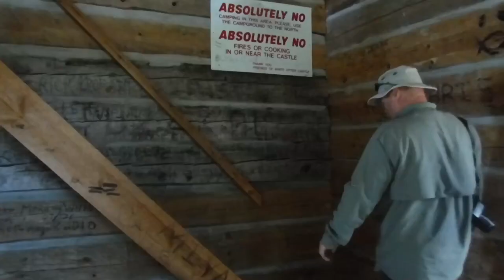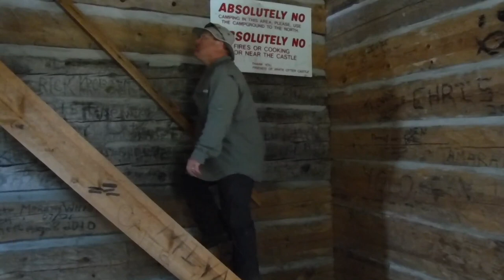White Otter Castle and the story of James McOuat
In this video I visit White Otter Castle and tell the story of James McOuat.

Where you can find lots of the gear that I use.

I need to mention a few things that don't appear in the video.

Firstly, you will see a variety of spellings of Jimmy's last name.  As an example the topographic map shows that the castle is on 'McQuat Bay' while the official historical marker at the site uses 'McOuat'.  As I have been reading through a number of different sources it seems that 'McOuat' is the proper spelling but that 'McQuat' is the most common pronunciation.  My apologies for saying 'McOuat'.

Secondly I should point out that the castle has undergone extensive repairs.  There is a group known as 'The Friends of White Otter Castle' who raise funds and maintain the structure.  The castle is in a relatively remote area and maintaining the structure is no small feat!

Thirdly, there are many different versions of the 'turnip throwing' story.  In some versions it is a corn cob.  In others it wasn't Jimmy who threw it but rather his school chum but Jimmy got the blame anyway.  In some versions the object hits an older man and in others it is one of his classmates.  As with all good old stories the details change through time.  I think the turnip version is funnier and so I went with that.  In any case the motivation for building the castle is the same.  James Alexander McOuat did not want to end his life living in a shack.

Any opinions expressed in this video are mine and mine alone and are not related to my employer or any other organization or individual.  I have not been paid to make this video or to endorse a product.  If I am ever paid for an endorsement or provided other compensation I will state it clearly in the video.  Any advice or demonstration I provide is just advice.  The viewer should take responsibility for their own actions, follow any manufacturers warnings and directions an act safely and responsibly when travelling in the backcountry.